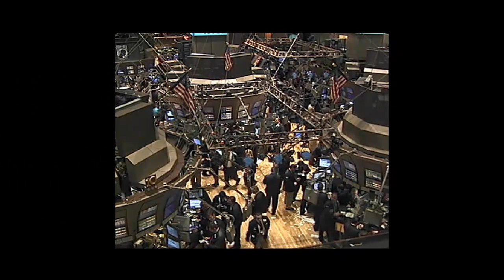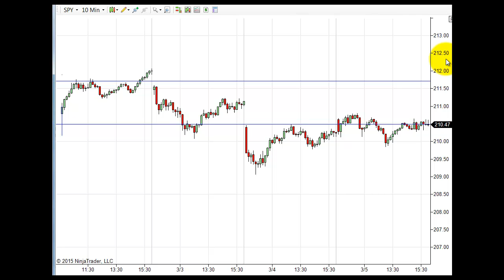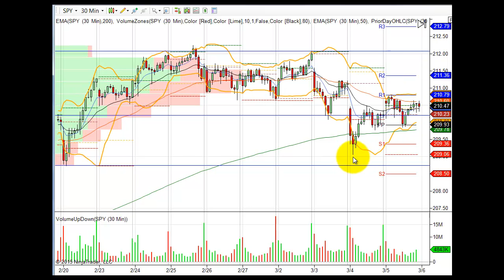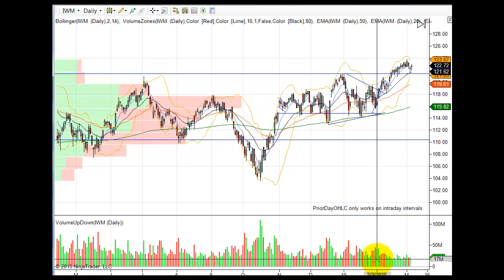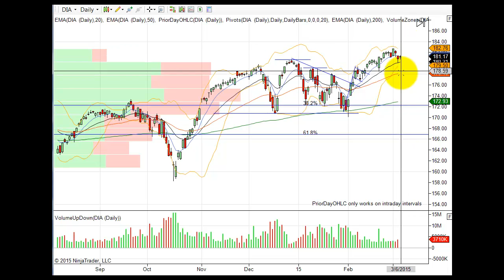Stocik Market Morning Prep Video 3 6 2015